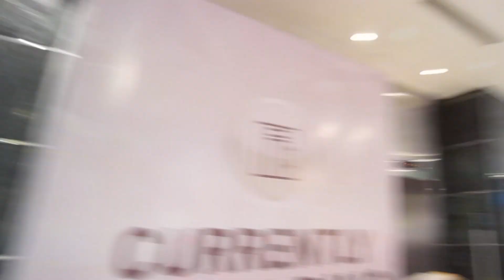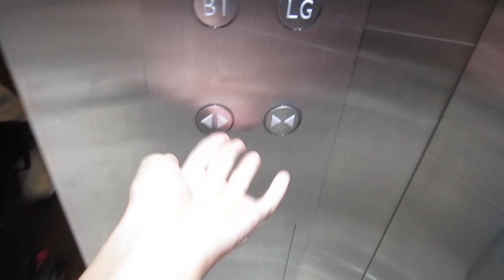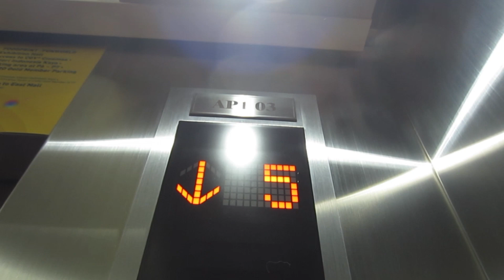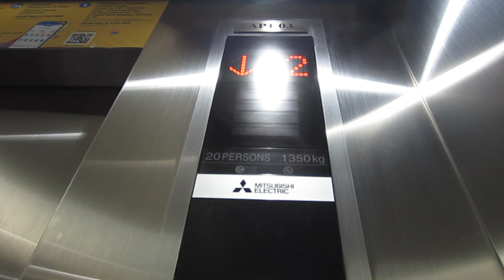Mitsubishi NEXIEZ MR elevator at Grand Indonesia (AP1-03), Jakarta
The Arjuna Bank which the elevator it's already completed, now the progres (taken date) is a middle elevator (AP1-02) now the left one (AP1-01). This elevator it's now more smooth and also has a Nudge mode in this video, also this elevator exactly have a Handicap panel which this elevator is friendly disabled.

Gear type: Geared traction
Machine room type: MR
Model/Fixture:
-2006: LXVF-1/Type 30
-2023: NEXIEZ MR/Round Stainless Steel
Capacity: 1350Kg/20 Person
Floor served: B1*, LG, G, UG, 1, 2, 3, 3A, 5, 6, 7, 8*
Year install: 2006
Modernized/Replace: 2023
History: Replacement

Rating film: 5/5
Taken date: 7 October 2023
Device: Canon Ixus 220 HS